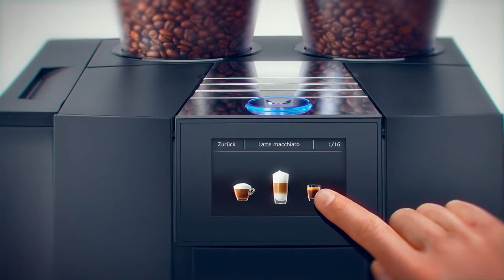JURA GIGA X8 - полностью автоматическая кофемашина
Кофемашна JURA GIGA X8

★ Товар на видео ►
1. Кофемашина JURA GIGA X8 Gen. 2 CHROME Professional -
2. Кофемашина JURA GIGA X8 Gen. 2 Alu Black Professional -